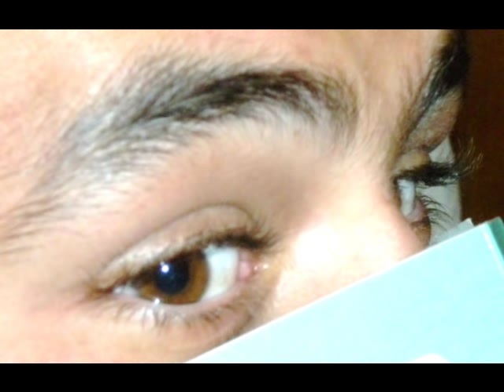occhi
l'essenza di ognuno di noi è racchiusa nei nostri occhi